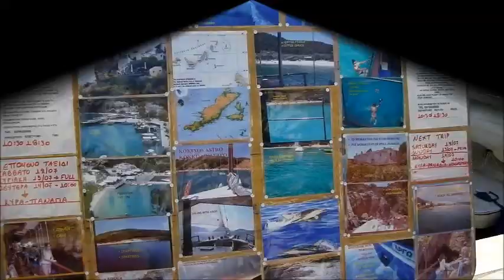SKOPELOS - Part 3: Alonissos island (July 2014)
Compilation of video clips made by Sasa